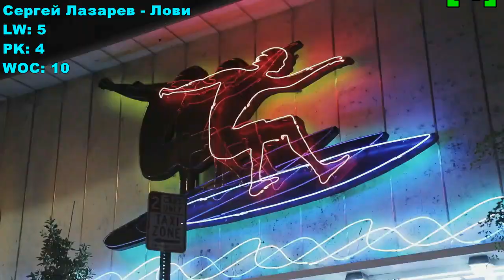Top 50 Russian Songs Of The Week (October 6, 2019)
Top 50 Russian songs of the weeks in Russia according to tophit.ru.

This channel is mainly focused on russian music. I love the language and the music and my dream is that more and more people discover the greatness of this amazing music and country.

In this video is shown:
Recommendation: Тима Белорусских - Привычка убегать
50.- Burito - По волнам
49.- NOLA - Бессонница
48.- Zivert - Зеленые волны
47.- Ирина Дубцова - Я люблю тебя до луны
46.- Ани Лорак - Мы нарушаем
45.- Мари Краймбрери - Amore
44.- Джиган feat. Артем Качер - ДНК
43.- Денис Майданов - Обречен на Любовь
42.- Би-2 – Философский камень
41.- Юлия Савичева — Любовь найдет
40.- Анастасия Некрасова - Загуляю
39.- Тима Белорусских - Незабудка
38.- Дмитрий Колдун - Чувства без тепла
37.- Cream Soda - Никаких больше вечеринок
36.- Ани Лорак - Сумасшедшая
35.- Слава - Слёз умытая печаль
34.- LOBODA - В зоне риска
33.- Звонкий - Голоса
32.- Катя Ростовцева - Брутальный мужчина
31.- Анита Цой - В голове
30.- Олег Газманов - Отбой
29.- Юлия Михальчик - Снова и снова
28.- EMIN - Нежная
27.- Артур Пирожков - Зацепилa
26.- Градусы - Не уходи
25.- ВИА ГРА – ЛюбоЛь
24.- Елена Темникова - Жара
23.- Мари Краймбрери - Мне так хорошо
22.- MOLLY - Набери мой номер
21.- Владимир Пресняков - Только где ты
20.- Звонкий - Shine
19.- Artik & Asti feat. Артем Качер - Грустный дэнс
18.- Денис Клявер - Как ты была красива
17.- Стас Пьеха - В самый первый раз
16.- Zivert - Credo
15.- Anivar - Любимый человек
14.- Тимати feat. НАZИМА - Нельзя
13.- JONY - Аллея
12.- Макс Барских — Неземная
11.- Николай Басков - Сердце на сердце
10.- Руки Вверх! - Она меня целует
9.- Элджей feat. Era Istrefi - Sayonara Детка
8.- Юлианна Караулова - Танцы на нервах
7.- Макс Барских — Неслучайно
6.- Filatov & Karas vs Burito – Возьми моё сердце
5.- Валерий Меладзе - Чего ты хочешь от меня
4.- Сергей Лазарев - Лови
3.- Дима Билан - Про белые розы
2.- RSAC — NBA
1.- Artik & Asti - Под гипнозом